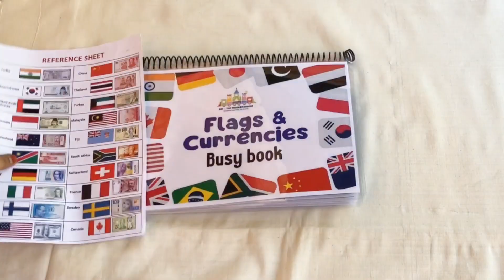Flags and currencies busy book:- learn about world flags| stick/Unstick | kid learning| Activities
Looking for a Fun and Educational Activity Book for Your Kids?

to purchase our Amazing Busy Book today!

Flags and currencies busy book:  🇮🇳🇮🇳

 “Explore the World: Learn 40 Countries' Names, Flags, and Currencies with this Busy Book!"

The sheets are laminated, with 13mm Velcro attached.
non tearable / water proof

REUSABLE BOOK

Learn about countries of the world, their names, flags, currencies with this wonderful busy book.

This set includes:
🌎 10 page (4 countries and each page)
🌎 40 flag cut-outs and 40 currency cut-outs
🌎 Reference sheet

 Skills developed
🌟Interactive Learning:  Teaches kids about countries, flags, and currencies, they are more likely to be motivated and interested in learning.
🌟Hands-On Learning: They can manipulate and explore the book, which helps to build fine motor skills and hand-eye coordination.
☀️Self-Paced Learning: Busy books are self-paced, which means that kids can work through the book at their own speed. This type of learning is beneficial for kids who may need extra time or repetition to fully understand the information.
🌟Portable Learning: Learning can happen anywhere and at any time, which is especially useful for families who travel frequently.

Size : A4

 Price: 599+50 shipping